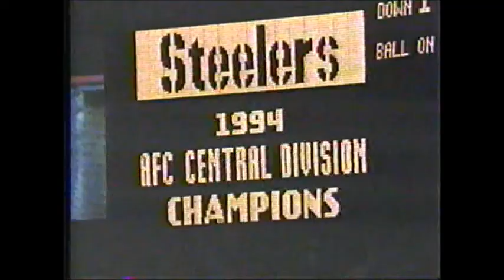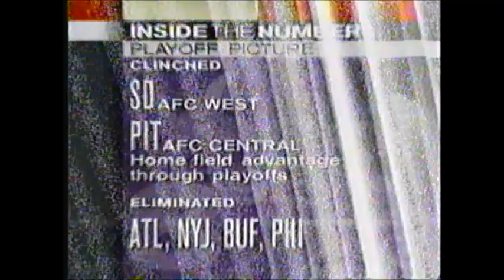NFL Primetime: 1994 Week 16 (December 18th, 1994)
Chris Berman, Tom Jackson, and Robin Roberts host ESPN NFL Primetime for NFL Week 16 in 1994, which featured the New York Jets and the Buffalo to get kicked out of the playoffs, Joe Montana and the Kansas City Chiefs destroying the Houston Oilers, and the Pittsburgh Steelers outlasted the Cleveland Browns.